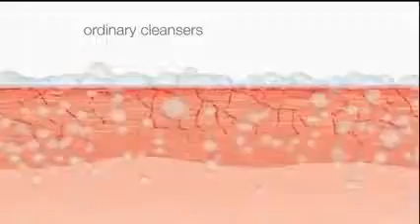Neutrogena Ultra Gentle Daily Cleanser TV Commerci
Production Company: Untitled, Inc.
Director: David Cameron
Producer: Brian Kilcullen

Location: Siren Orange
Shot: May 2013